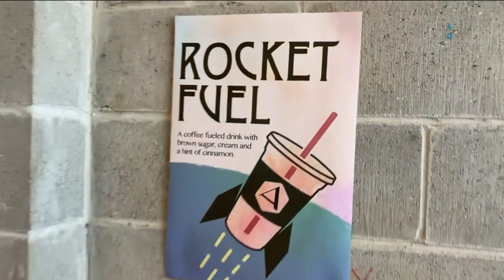We're Open: Alderaan Coffee on Water Street does everything in-house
Alderaan Coffee shop on Water Street does everything in-house. David Neumann opened up his popular store back in September of 2014.